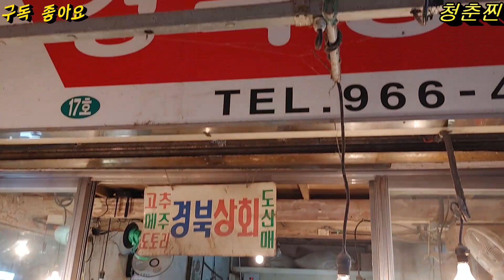품질좋은 영양고추 순창고추 순한맛 칼칼한맛 향도 엄청 좋아요👍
서울 경동시장에 가서 고추시세를 봤는데 역시 지방보다는 좀 비쌌지만 고추 품질은 엄청 좋았답니다 영상에서 확인해보세요 감사합니다